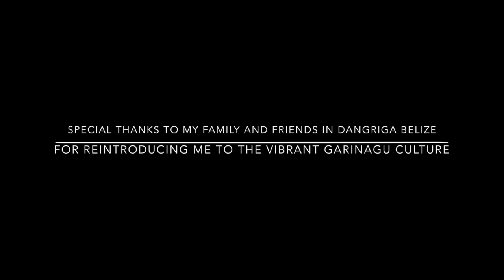Habinahan Wanaragua (They will dance Jankunu)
This video takes you to Dangriga, Belize (The cultural capital of Belize C.A) during the holiday season. Here you will find the vibrant Garifuna Culture as they express their holiday joy through traditional gatherings and dances like Jankunu. The title of the video is in Garifuna "Habinahan Wanaragua" translated to "They will dance Jankunu" in English. For more on the history of Jankunu